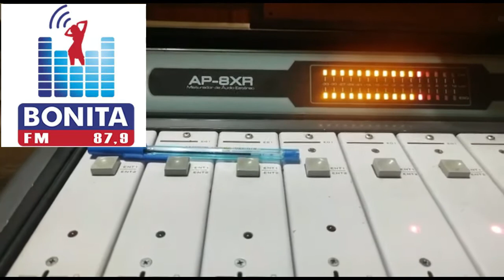RÁDIOS DO BRASIL AFORA, CONTINUAM TOCANDO CANÇÕES DO REI DA CANÇÃO ELIZEU VENTANIA 2021.